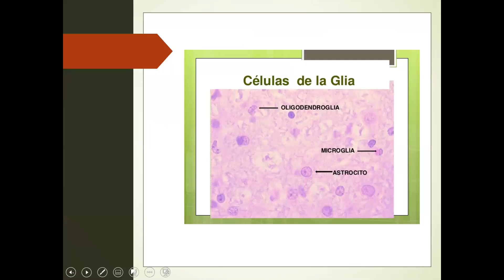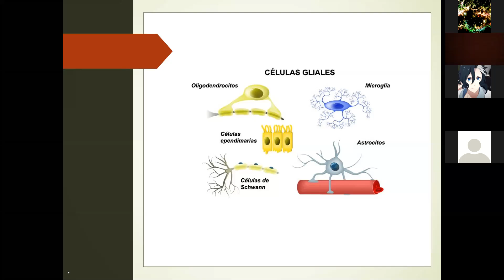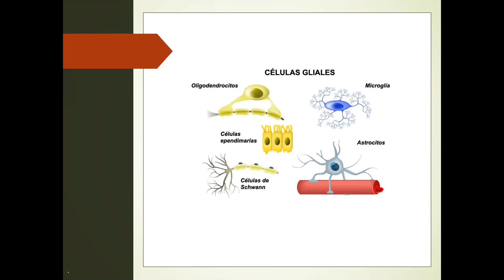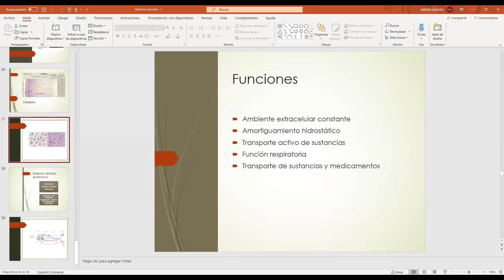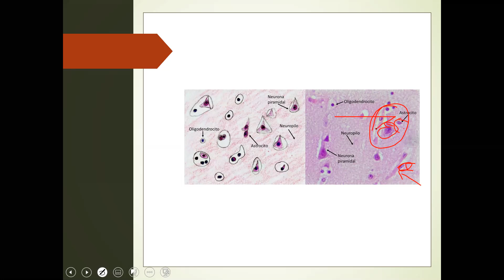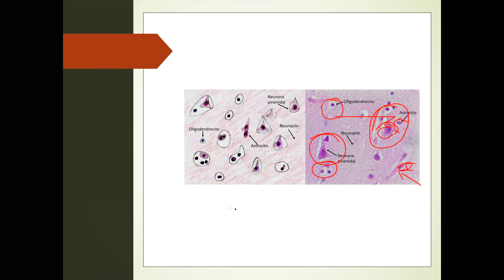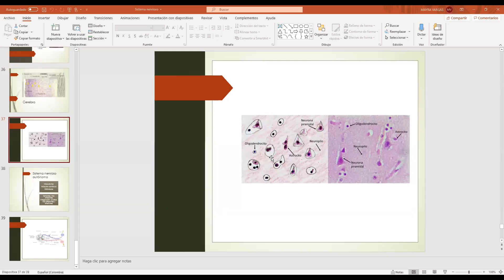HISTOLOGIA PARTE 1